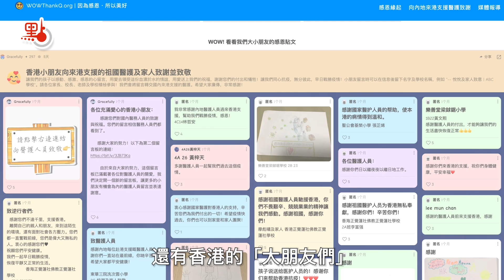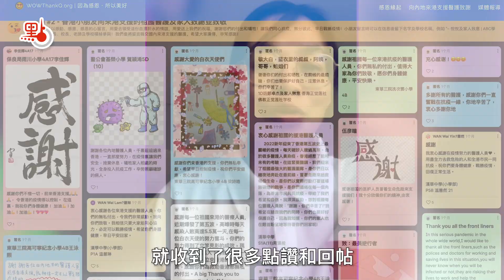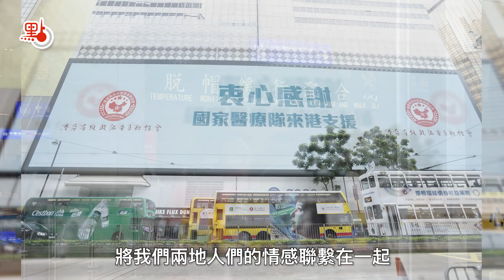香港小朋友回信援港醫護女兒：「我們一起加油！」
內地醫療隊日前完成援港抗疫使命離港，兩月前，包括主治醫師劉婷在內的中山大學孫逸仙紀念醫院醫療隊出發馳援香港。她8歲的大女兒羽忻曾給香港小朋友寫了一封信，在信中說「我把我最愛的媽媽送去幫助你們，香港加油！」在支援香港期間，劉婷和女兒收到了很多香港小朋友的回信以及市民的回應，有小朋友寫道：「很感謝你把你最愛的媽媽送來香港，幫助我們對抗病毒，我可以和你做朋友嗎？我們一起加油！」還有香港的「大朋友們」發起了一個「香港小朋友向來港支援的祖國醫護及家人致謝並致敬」的網絡留言平台，在平台上劉婷也看到很多的點讚和回帖，她和女兒都覺得很激動也很感動。羽忻希望邀請香港的小朋友們在疫情結束後來廣州遊覽，劉婷表示「這場疫情有可能會是一個紐帶，將我們兩地人們的情感聯繫在一起。」